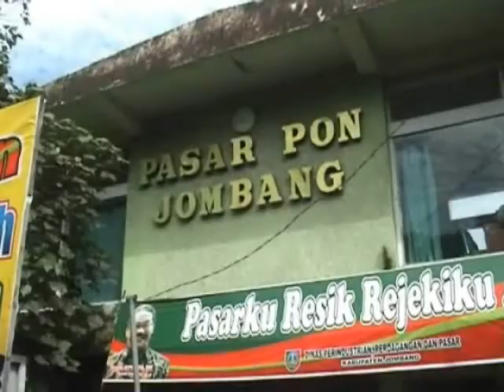Musim Hujan, Harga Sayur-Mayur Naik Tajam